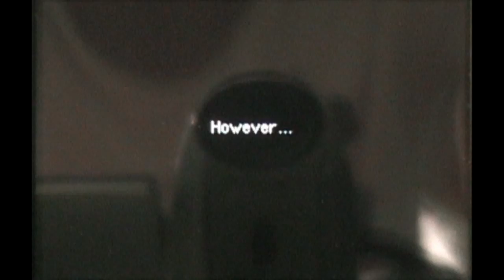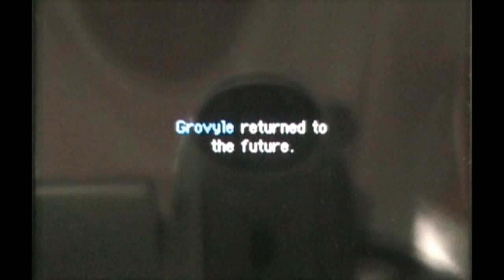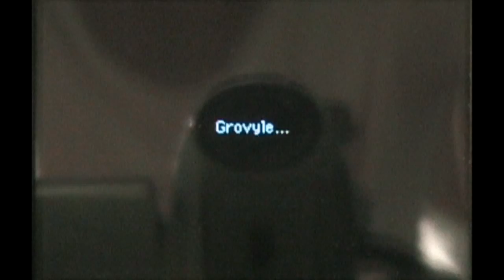Pokemon Mystery Dungeon Explorers of the Sky Walkthrough In the Future of Darkness Part 1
I didn't specifically state this in the video, but you need to have graduated from the guild (the first aftergame mission) in order to play this special episode.  As I mentioned previously, this is a nice way to end the walkthrough off with something new.